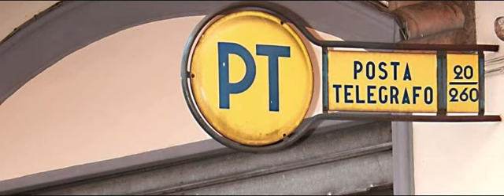La filiale è sotto shock